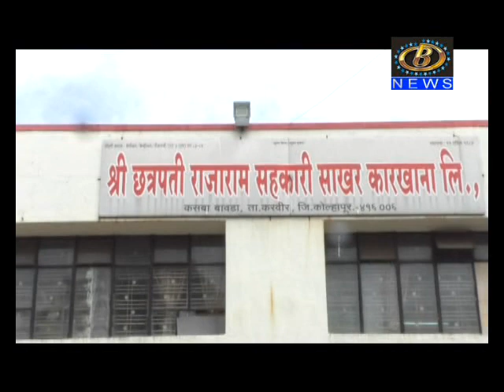राजाराम साखर कारखान्याच्यावतीनं ऊस वाहतुकीच्या वाहनांना बसवले रिफ्लेक्टर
रात्रीच्यावेळी वाहनांना अपघात होवू नये म्हणून राजाराम साखर कारखान्याच्यावतीनं ऊस वाहतुकीच्या वाहनांना बसवले रिफ्लेक्टर
Channel B